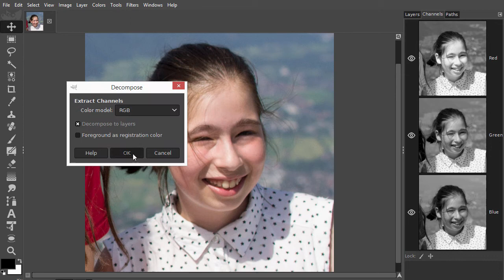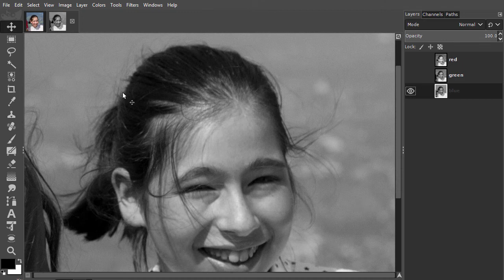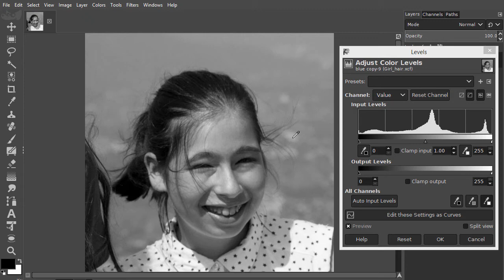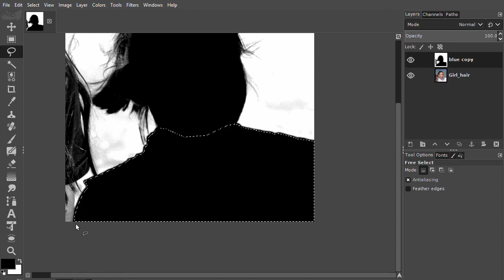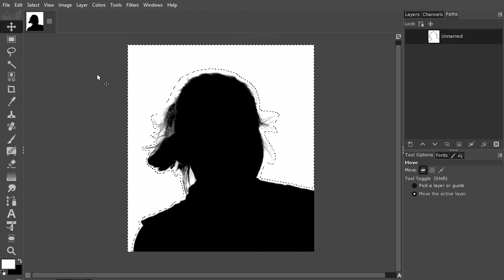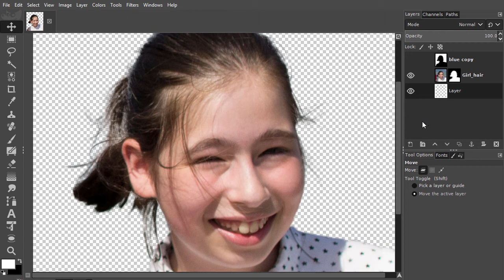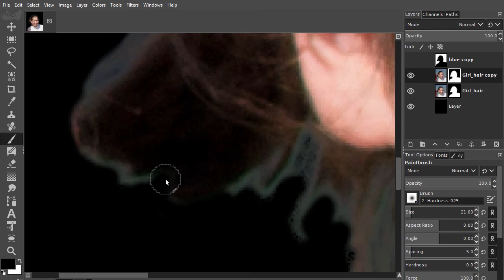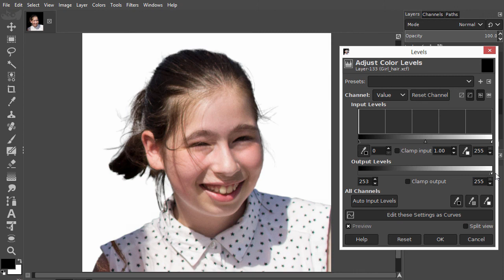32) Selecting hair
In this lecture we will look at selecting hair in Gimp 2.10